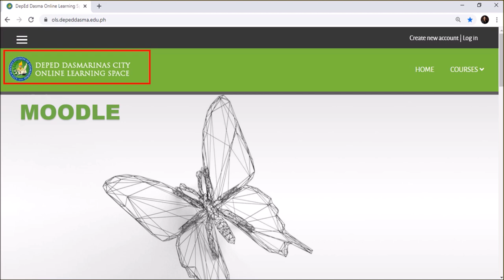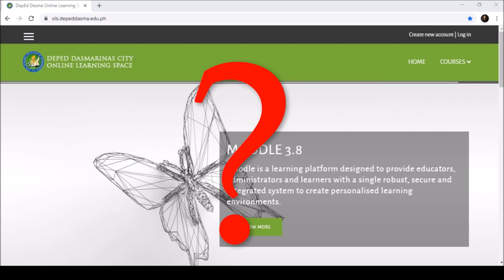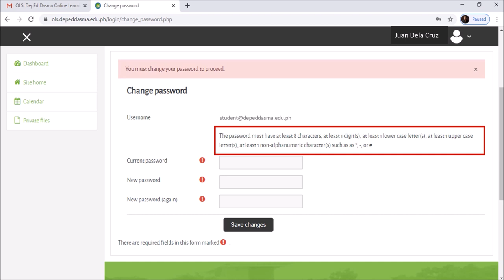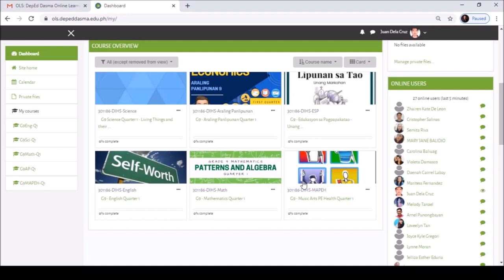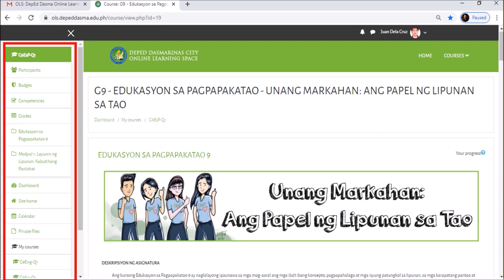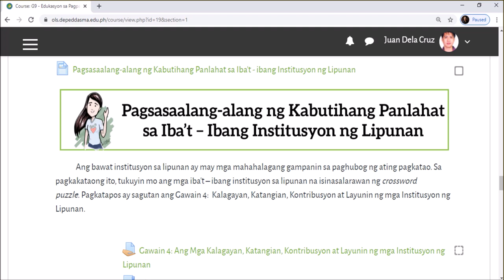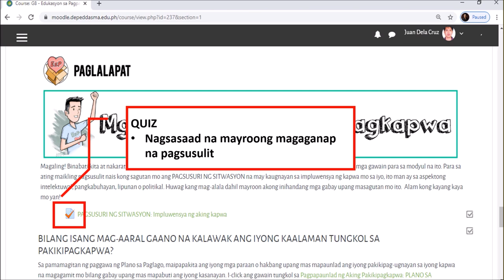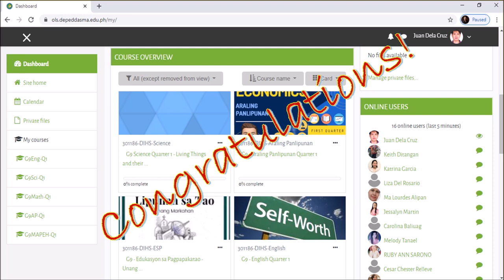Moodle for Learners Video Explainer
Para sa ating mga ONLINE LEARNERS, panoorin kung paano ninyo gagamitin ang inyong Moodle account para sa online learning